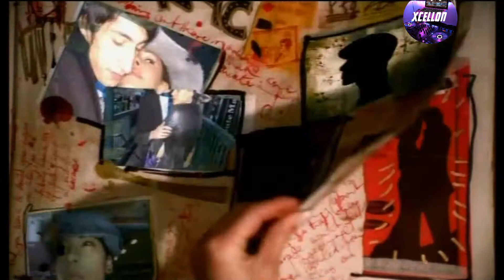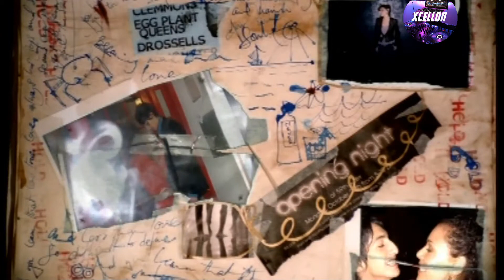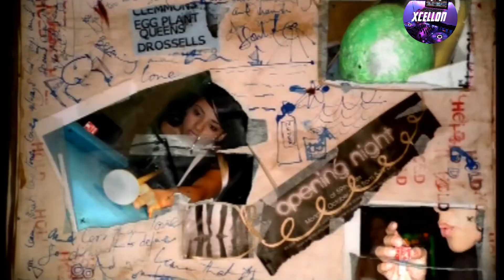The Roc Project Feat Tina Arena - Never (DJ Burnz Remix)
DJ Burnz - Active AP compilation